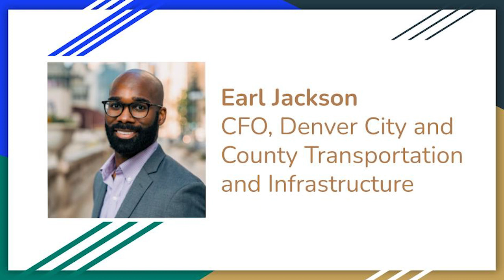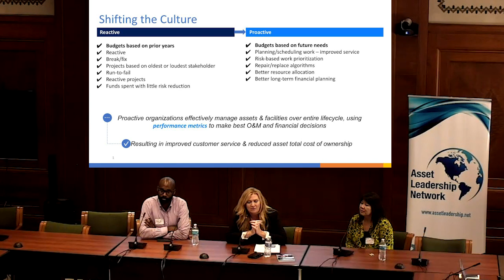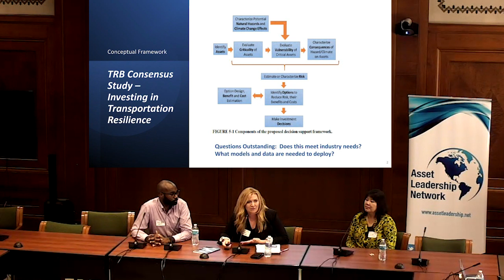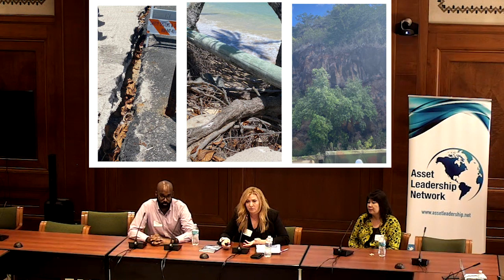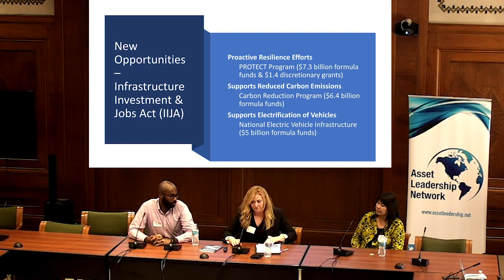Transportation and Infrastructure Asset Leadership in Practice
Earl Jackson, Denver Department of Transportation and Infrastructure,
Mildred Chua-Ulger, MS, ALN Board of Directors; IAM Knowledge Leadership Group Chair; Mott MacDonald, Vice President & Advisory Growth Leader – Enterprise, Investments & Transformation; Formerly with New York Metropolitan Transit Authority
Dr. Aimee Flannery, Former U.S. Department of Transportation, Office of the Assistant Secretary for Research and Technology, Program Analyst (and NAS TRB Asset Management Committee member), Jacobs, Global Technology Leader – Transportation Risk & Resiliency